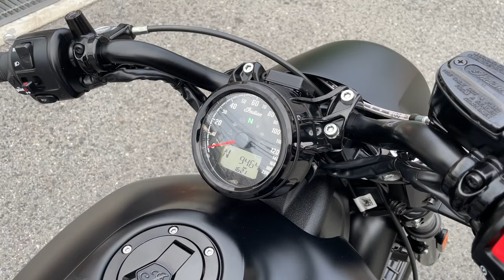Scout Bobber 2022年 中古車 バイクショップ名:高石二輪